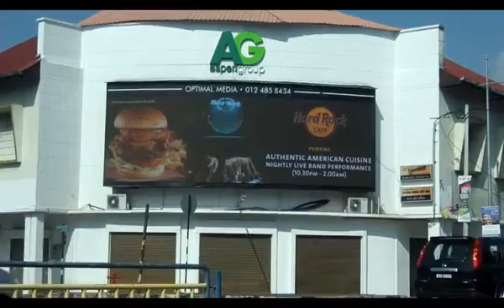Hard Rock Hotel Penang Advertises with Optimal Media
Optimal Media - Digital billboards advertising solution in Penang for maximum advertisement exposure in Georgetown area (Jalan Burmah and Jalan Larut/Jalan Anson).